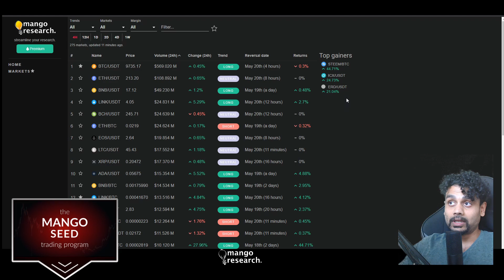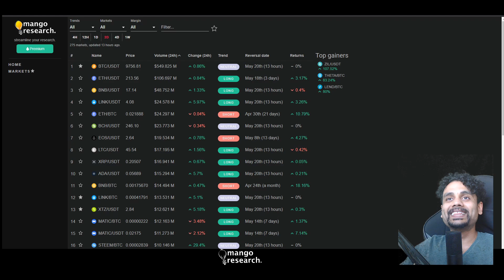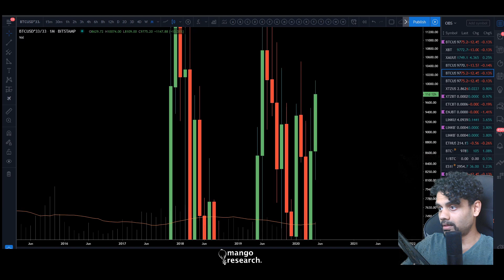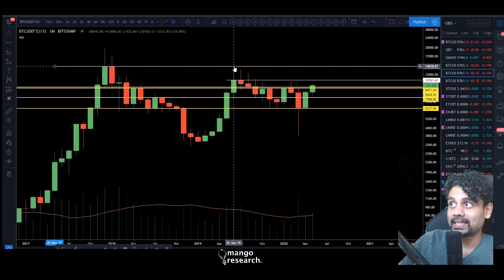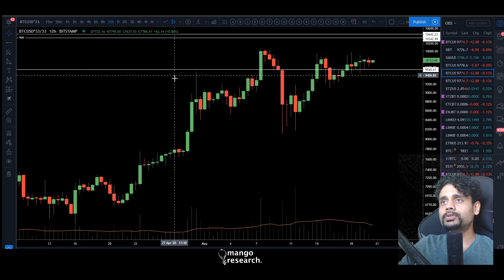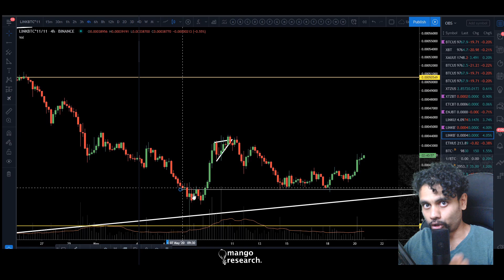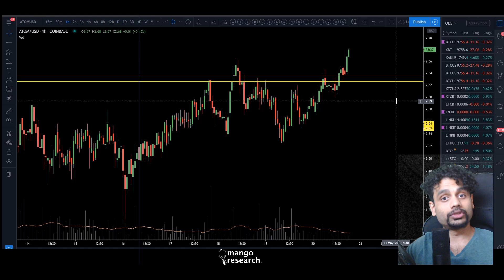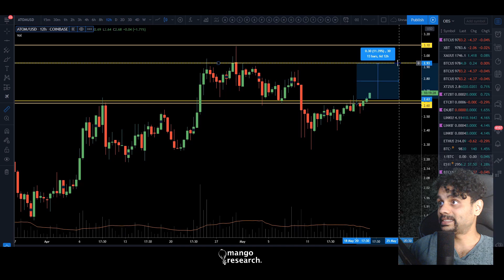Is BITCOIN Going To DUMP? | Chainlink LINK BTC Price Prediction Today | NEWS | May 2020 🏮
Edgewonk $20 OFF - Only the Best Trading Journal Software (Use CODE: "MANGO20")

In this video I do an analysis and prediction of  Bitcoins future price and forecast. I also do a price analysis of ChainLink (LINK BTC) today.

Looking for Alts? Well, your best bet is still Binance!

(P.S - Margin trading can be very risky without proper Risk Management - Make sure you have that down before jumping in)

Bitcoin Price Prediction Analysis | BTC Forecast 2020